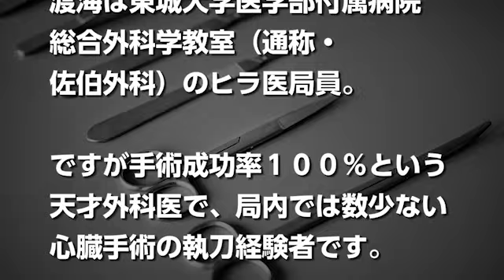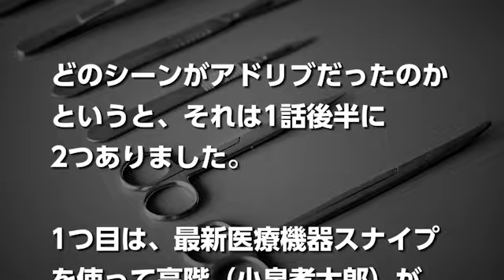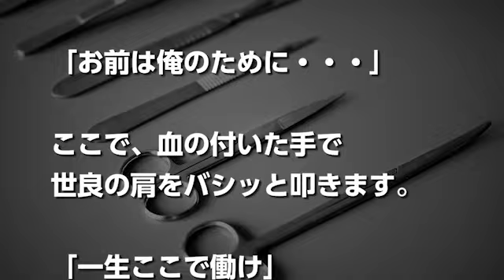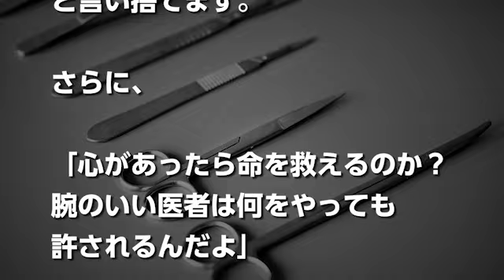ブラックペアン二宮和也のアドリブや毒舌のセリフが話題で絶賛の声とは？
TBSの日曜劇場「ブラックペアン」。

嵐の二宮和也（にのみやかずや）さんが天才医師・渡海征司郎（とかいせいしろう）を演じているのですが・・・

その二宮和也さんの演技が上手いと話題になっているんです！

今回は「ブラックペアン」二宮和也さんの演技の評判や、二宮和也さんのアドリブ演技、毒舌なセリフについてまとめていきます！

■出演者
渡海 征司郎　…　 二宮和也
世良 雅志　…　 竹内涼真
花房 美和　…　 葵　わかな
渡海 春江　…　 倍賞美津子
木下 香織　…　 加藤綾子
西崎 啓介　…　 市川猿之助
高階 権太　…　 小泉孝太郎
佐伯 清剛　…　 内野聖陽

日曜劇場『ブラックペアン』第3話 5/6(日)放送【TBS】

日曜劇場『ブラックペアン』第2話 4/29(日)放送〈25分拡大〉20秒ver【TBS】